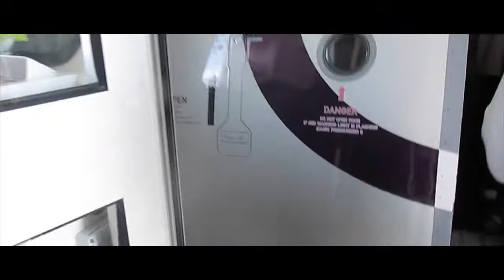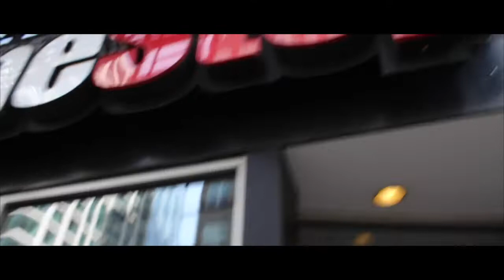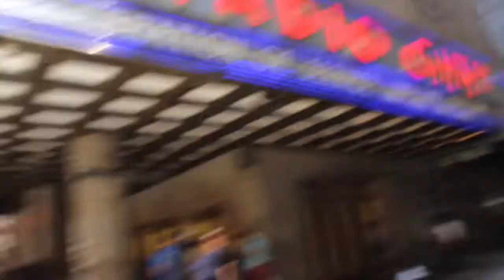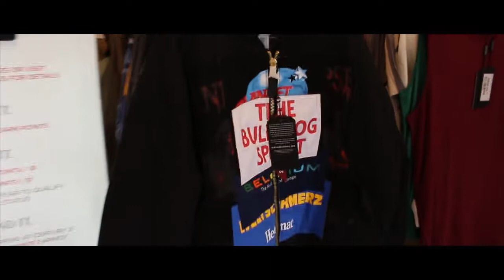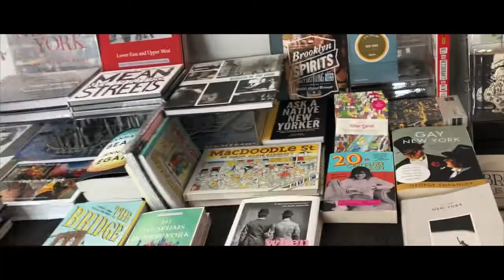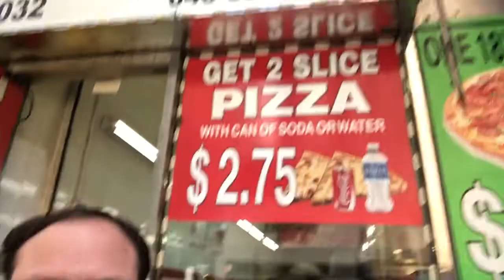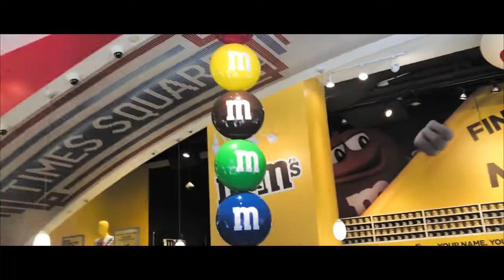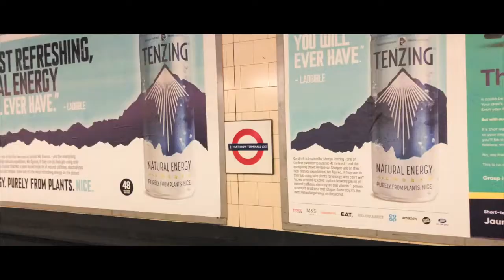New York 2019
Check Out Name  Fiance's Instagram

∆ MUSIC NEEDED! ∆ If you have a band or know a band that would like exposure I'm always looking for licence free music for my vlogs! Please get in touch here!

VLOG CAMERA SET UP -  Canon G7X Mark II

PHOTOGRAPHY - Canon 700D with standard kit lens

- Where do you live? - Romford, UK

- What editing program do you use? - Premiere Pro CC 2015 on Mac

- How long have you been on youtube? since the 23rd May 2013!